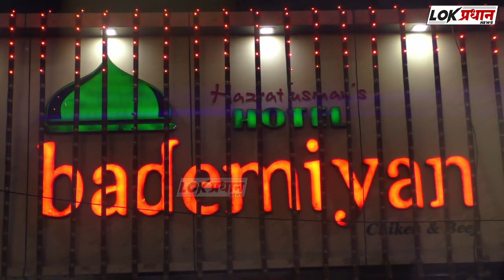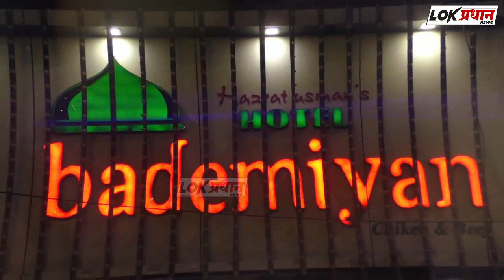आगामी महानगरपालिकेच्या निवडणुकीत जास्तीत जास्त युवकांना उमेदवारी देणार : चेतन नरोटे